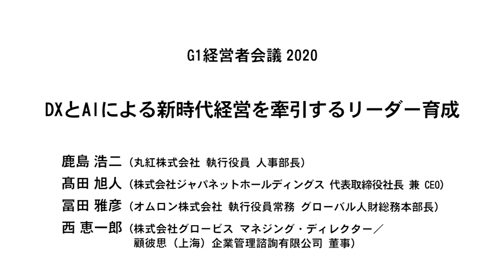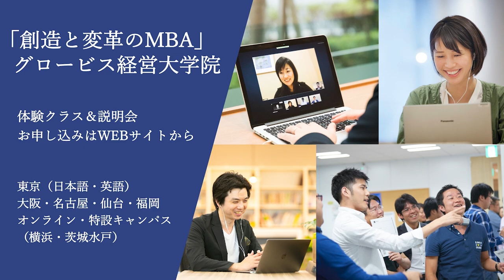新しい時代をけん引するリーダーとは～鹿島浩二×髙田旭人×冨田雅彦×西恵一郎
G1経営者会議2020
第4部 分科会 組織マネジメント「DXとAIによる新時代経営を牽引するリーダー育成」

コロナ禍を経て、経営はDXとAIに本気で向き合う新時代を迎えたのではないか。DX時代に勝ち抜くためには、改めて組織の実行力が問われている。なぜならば、戦略は実行を伴ってこそ価値を発揮するからだ。組織の実行力を高め、次時代を勝ち抜くための、社内外を巻き込んだフラットでオープンな組織開発のあり方、DX時代の人材育成のあり方とは。これらを牽引するリーダーのあり方について討議する（肩書きは2020年11月23日登壇当時のもの）。

鹿島浩二（丸紅株式会社 執行役員 人事部長）
髙田旭人（株式会社ジャパネットホールディングス 代表取締役社長 兼 CEO）
冨田雅彦（オムロン株式会社 執行役員常務 グローバル人財総務本部長）
西恵一郎（モデレーター）（株式会社グロービス マネジング・ディレクター／顧彼思（上海）企業管理諮詢有限公司 董事）